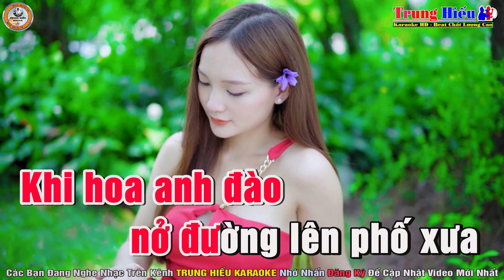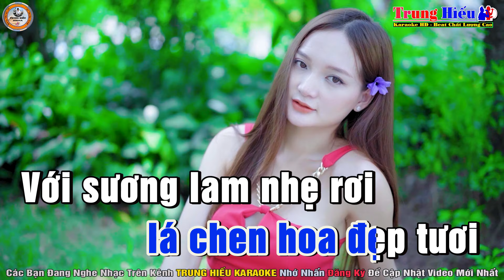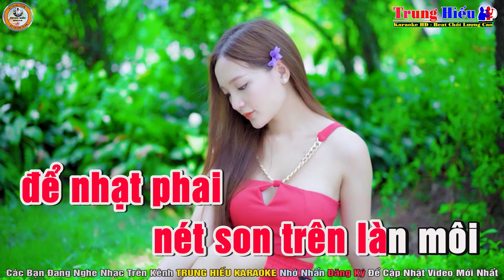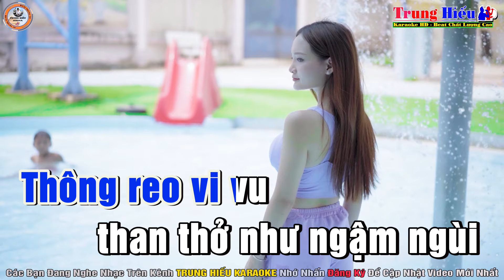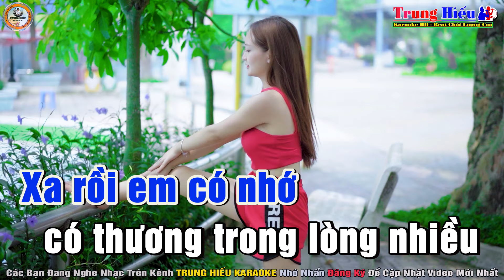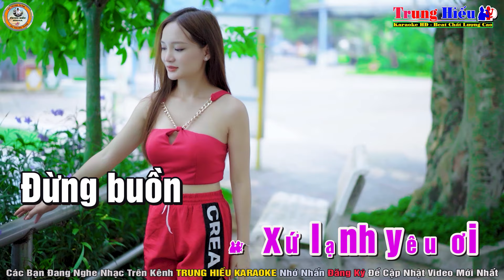Thương Về Miền Đất Lạnh Karaoke Song Ca (G) Nhạc Sống | Trung Hiếu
Bài hát: Thương về miền đất lạnh
Tác giả: Minh Kỳ - Dạ Cầm
Thể loại: Karaoke
Trình bày: HiếuKeyboard